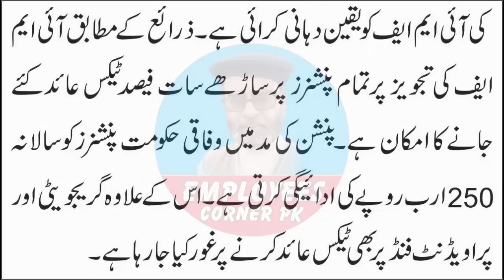Latest News About Pensioners and Family Pensioners Govt Plans to Impose Tax on Pensioners